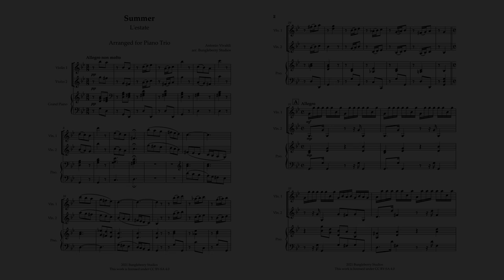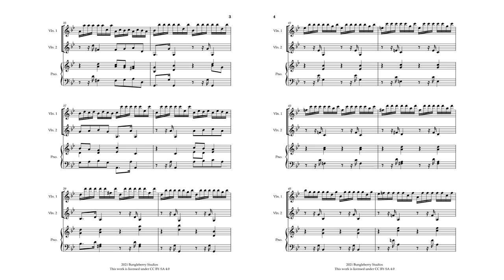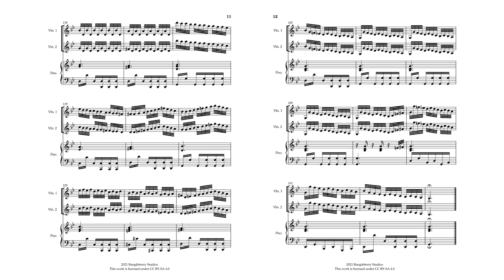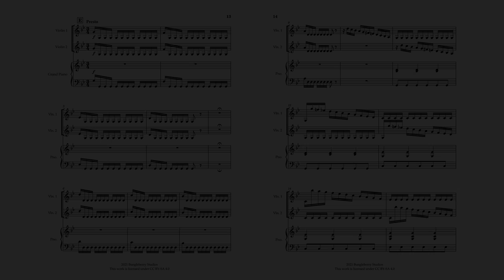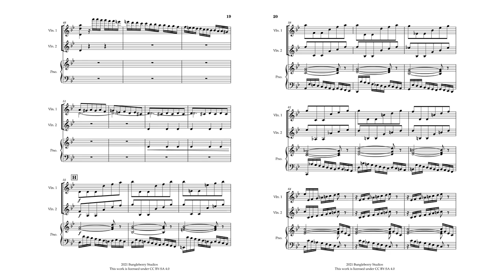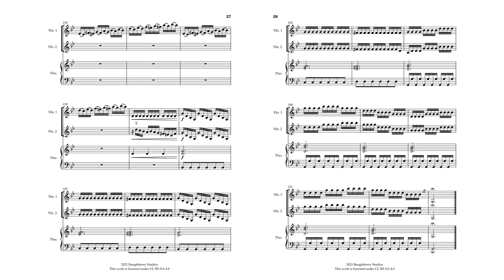Summer from The Four Seasons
2021 Bungleberry Studios

Arranged for Piano Trio
Parts: Violin I, Violin II, Piano

0:00​ Intro
0:04​ I. Allegro non molto (in G minor)
4:04 III. Largo (in G minor)